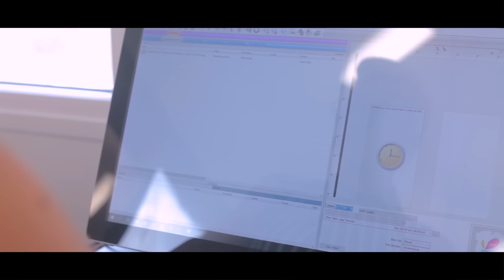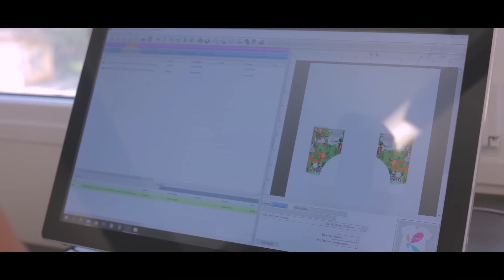All Over Printing On Canvas Shoes with TexJet® echo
TexJet® echo users have the opportunity to create custom printed shoes, simply by using the specially designed "shoe" platen by Polyprint that can be adjusted even for children's sizes.

Watch the video demonstration that shows how easily you can produce your own personalized all over printed canvas shoes.

Add extra value to your products with your unique designs and reach new customers!